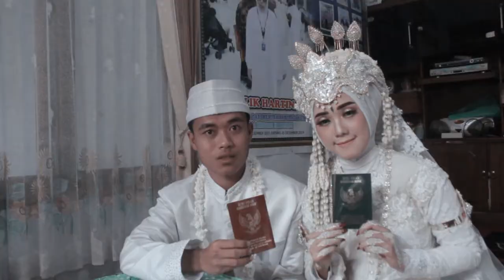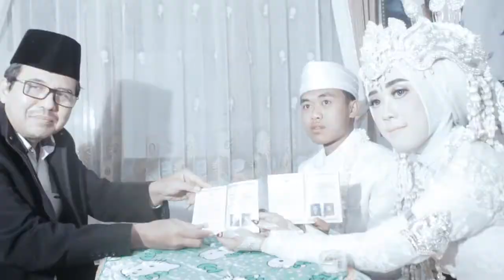ERVAN dan SHANTY WEDDING JAWA MODERN